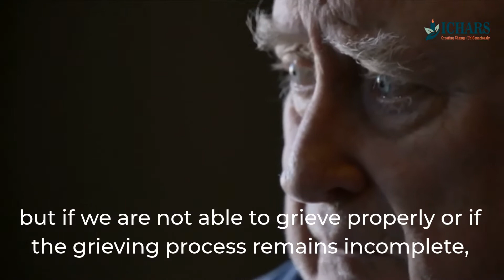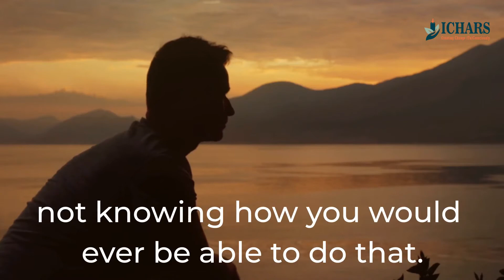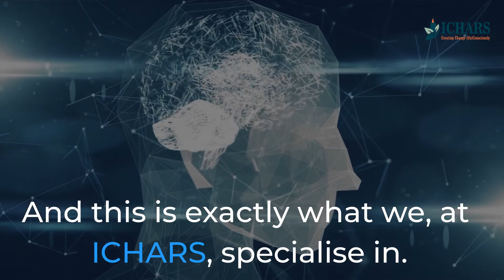Grief Counselling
Feeling lost and overwhelmed? Let us help you find strength and love in the face of challenges!

00:00 Introduction
00:12 प्रोसे�� ��ीमे��स ��नकंप्��ी�� ��ं�� कंपली��ली
00:25 ��न �� क्��ि��र मे����ल प्र��क्��ि��न्र्�� ���� ��ि�� ��
00:35 Introduction
00:42 Green Apartments
00:56 Better Experience
01:18 Most common embroidery stitches
02:01 About Point

For more than 8 years mental health practitioners at ICHARS have worked with and helped a large number of people deal with grief

If you are watching this, I'm assuming either you or someone you know may be struggling with grief.

We, at ICHARS, know what are the most frustrating things about trying to cope with grief.

A part of you knows that the loss has taken place but another part of you is just not willing to acknowledge or accept that loss.

Combine this with the anger, sadness or even guilt that one experiences due to the emptiness that is left behind by the loss. The helplessness and hopelessness that you experience because life stops having the same meaning it had before.

Finally even if you wanted to get over that grief, not knowing how you would ever be able to do that.

It almost seems impossible to be able to get over a loss of this nature.

What is important for you to know is that while no two person's grief is alike it is also true that you are not alone, many people are struggling with loss, and grief just like you are.

You may have tried meditation, meditation or other processes but you still feel overpowered or overwhelmed by the strong sense of loss and sadness.

It happens because you have not yet been able to go through all the stages of loss.

A part of you may be stuck in one or more stages. Even if you may know about these stages consciously, you or some parts of you have not been able to get a closure at a deeper more intrinsic level.

Consciously trying to cope up with grief may work at times but it requires a lot of effort and it is almost like having an internal conflict continuously.

And this is exactly what we, at ICHARS, specialize in.

If you are struggling with loss and grief, we can help you cope with grief naturally and effectively.

If you are looking for someone to help you overcome grief or find purpose in your life, go ahead and schedule a 45 min free session with any of our specialists.

Yes you heard this right,  in this 45 min session our specialists will help you get a more in-depth understanding of your feelings and also the best way forward that can help you overcome these reasons.